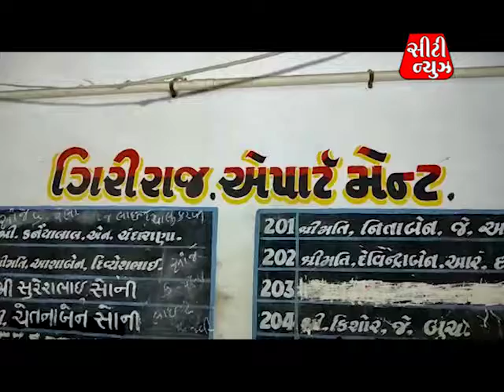CITY NEWS I BVN I 04 I 19 APRIL 2022